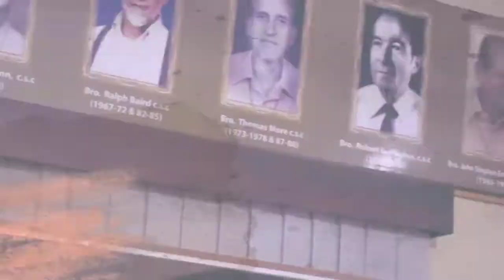11 Venus || JOSEPHITE BATCH 22 (HSC) || Saint Joseph Higher Secondary School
ST. JOSEPH HIGHER SECONDARY SCHOOL
CLASS : - 11
SECTION : -  Venus